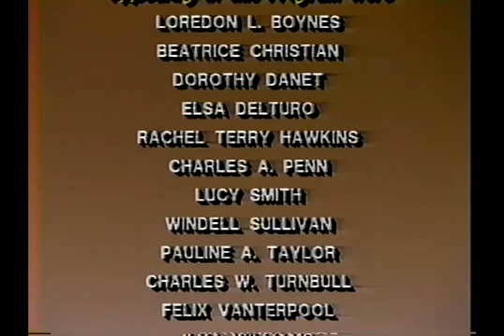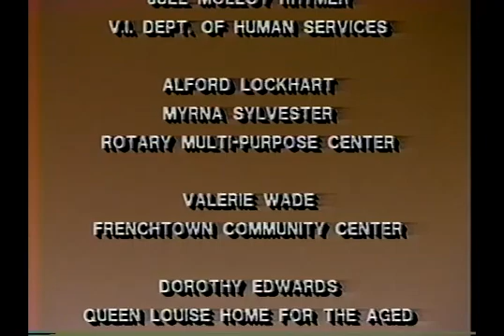Our V. I. Treasures - Oral History of Virgin Island Elders 1989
When it was time to rotate back to the mainland after Hurricane Hugo, I was given this tape to inform and remind me about how resilient the people of this awesome place are. My wife and I were treated with kindness and respect throughout our visit, and I will always remember the raw beauty of the land and people despite the devastation.